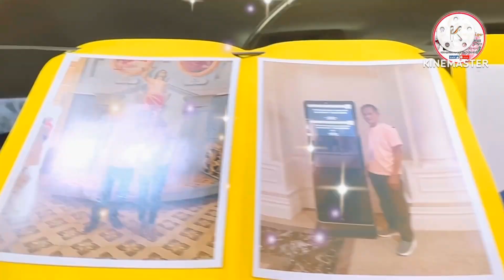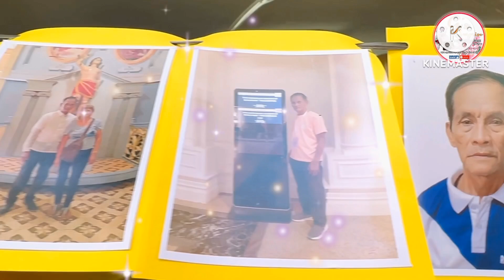💛 HAPPY BIRTHDAY KAPITAN ROBERTO BRIONES 💛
“SALAMAT SA PAGIGING MABUTING TATAY SA INYONG MGA ANAK AT MABUTING TATAY/KAPITAN SA INYONG MAHAL NA BARANGAY TAMAK.” 😊🥰

💛 Happy 70th Birthday Kap Bert Briones 💛

👉Brgy. Tamak, Padre Garcia, Batangas

BIRTHDAY SURPRISE | CARTRUNK SUPRISE

◾SONG: MY LOVE WILL SEE YOU THROUGH